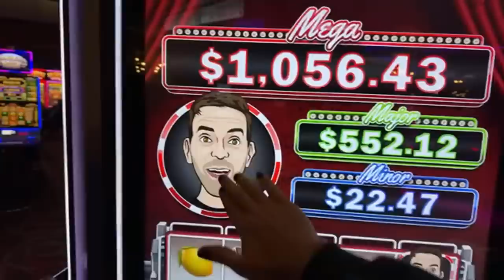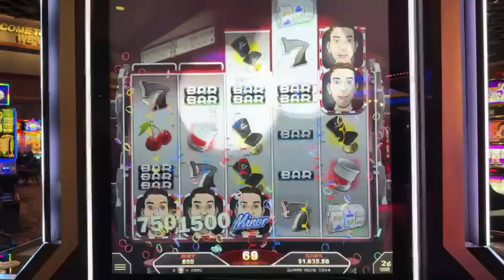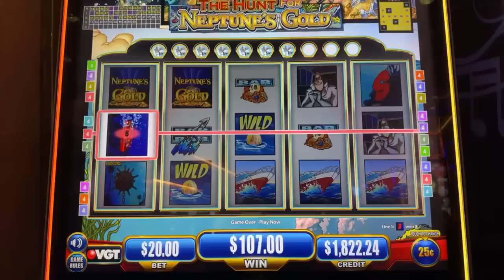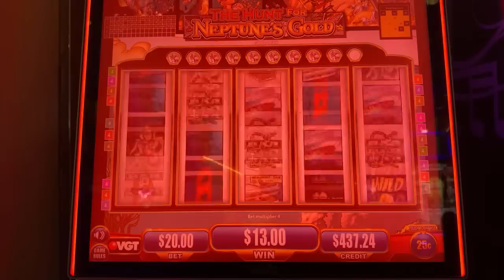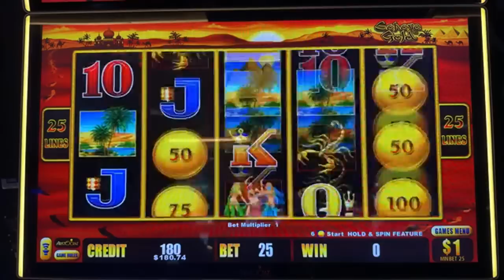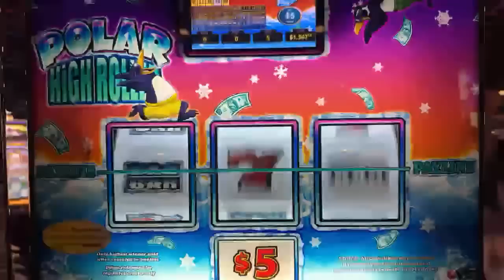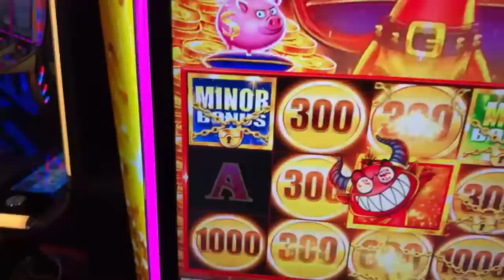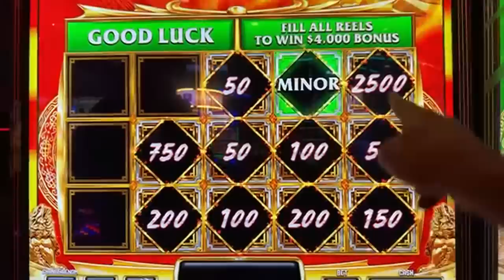🚨 LIVE in Tulsa ❗️RED SCREENS & YOUR FAVORITES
We're live from our partner Hard Rock Tulsa playing red screen games & your favorites!

- Co-Producers: Eileen B, Jeanne V, Debra G, John L, Amanda L, Corey S, Kelly J, Timothy H, Tracy M, Lyn-Ellen S, Wendi G, Candy K, Sherri B, Stephanie P, Miles W

🎬  Filmed & edited by Michael Mark.